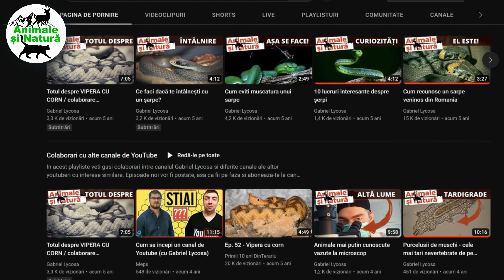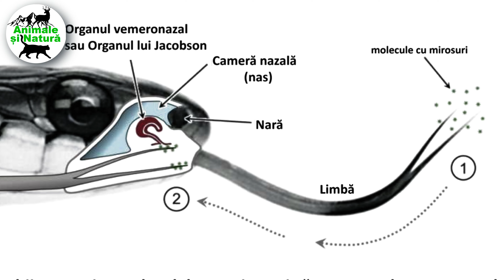Curiozități despre șerpi - Pot mirosi cu limba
Vrei sa imi trimiti un e-mail, ma gasesti la adresa de mai jos:
Vrei sa imi trimiti un DM, foloseste insta.:
Gabriel Lycosa
Aceste Animale Miros Natura cu Limba

Some Foto & Video use on this channel are from Pixabay and Pexels:
Pixabay License
All photos on Pexels can be used for free for commercial and noncommercial use.
 You can modify the photos. Be creative and edit the photos as you like.